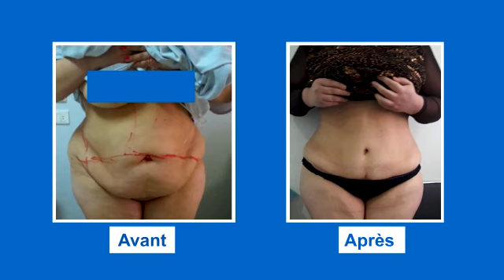Dr Soufiane Boukader - Qu 'est ce qu'une plastie abdominale?